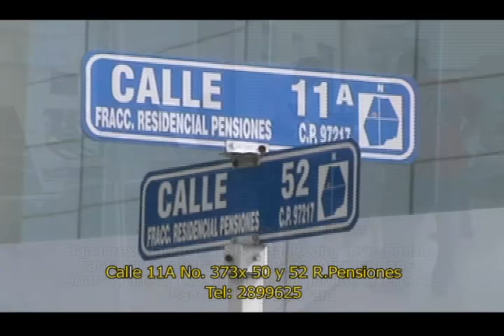A TIRO DE HIT - Emisión No. 117